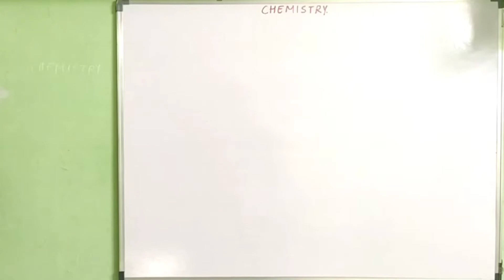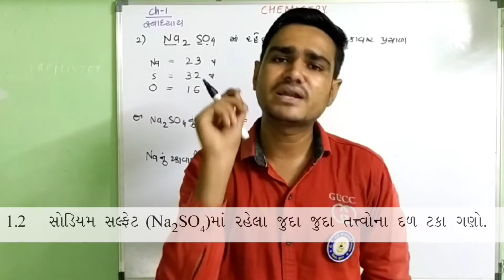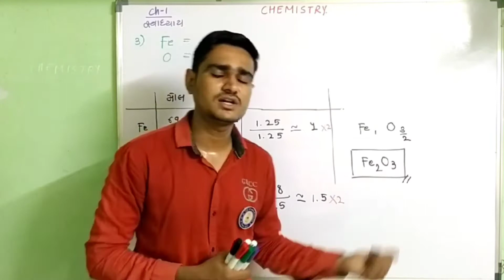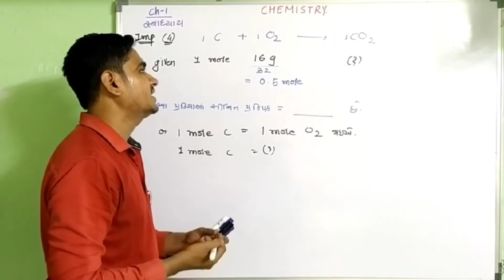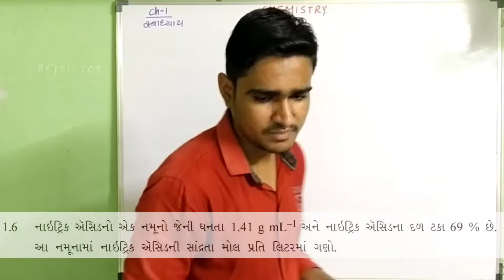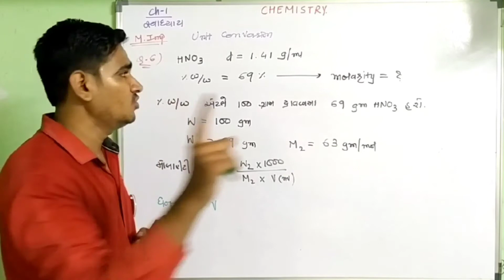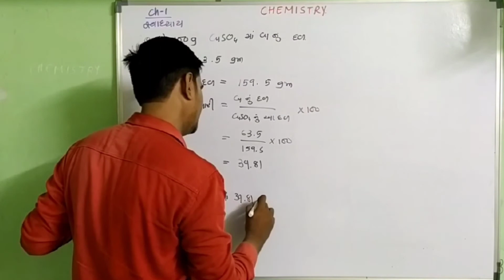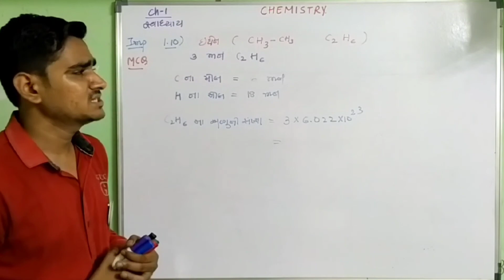Ch-1 (L-16) Exercise-Solution 1.1 to 1.10 || Std-11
Important questions of the chapter.